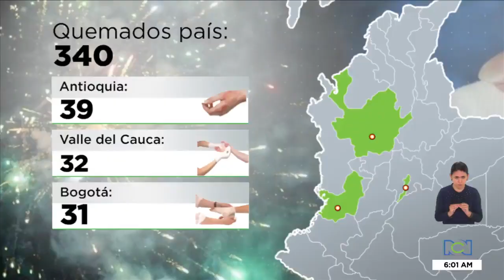Menor que resultó quemado con pólvora en Antioquia estaba bajo los efectos del alcohol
NoticiasRCN | El caso se presentó en el municipio de El Retiro. El niño fue trasladado a un hospital de Medellín.